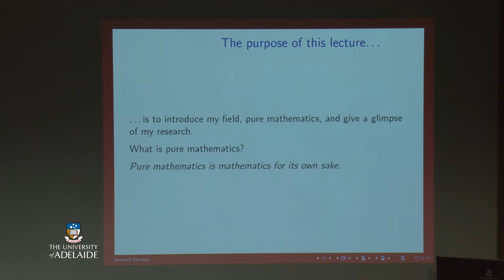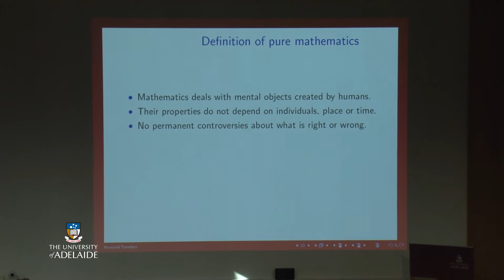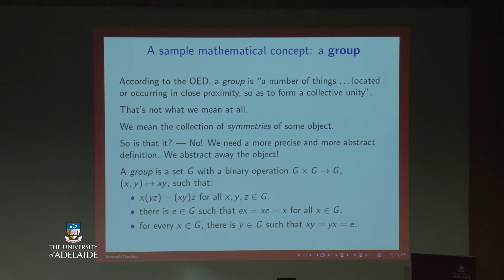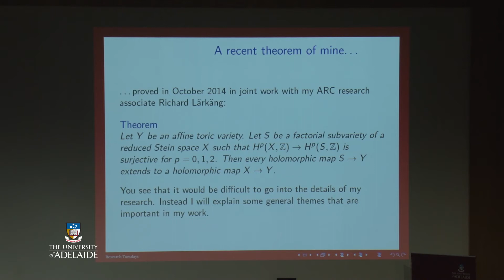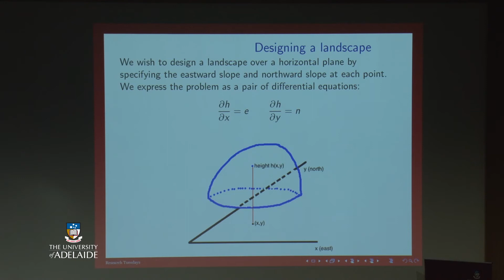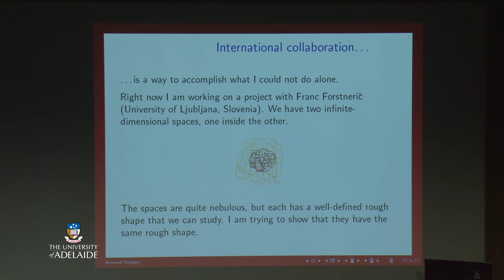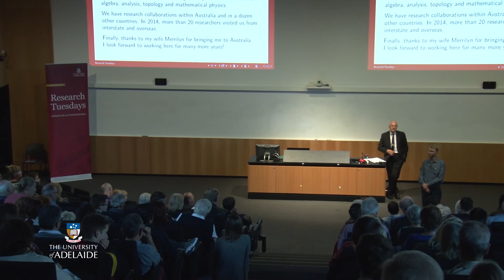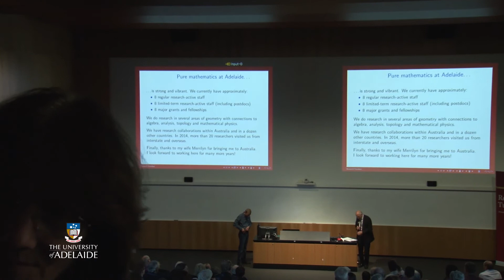The naked Pure Mathematician - Inaugural Lecture March 2015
Some vocations elicit immediate respect and understanding. Medicine and law, for example. Teaching and engineering. Pure mathematics, however, presents for most people an unfathomable mystery.

By definition, it’s the study of abstract mathematical concepts, as opposed to applied mathematics, which considers the physical application of maths in the “real” world.

Yet in practice there’s much overlap, and although pure maths concepts are far removed from our daily experience and require years of study to understand, their influence on human progress is profound.

In his Inaugural Lecture, Professor Finnur Larusson will reveal the unique characteristics of his discipline and its incalculable value, and provide a fascinating insight into his own research.